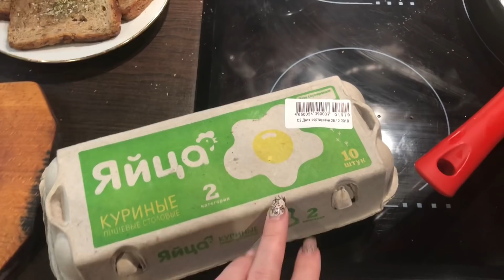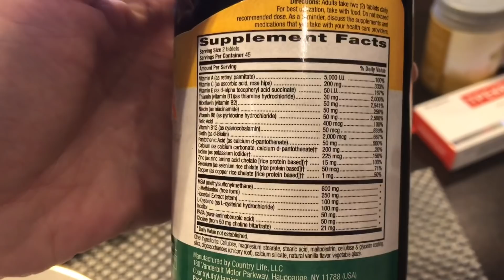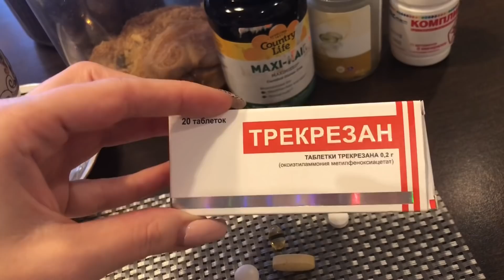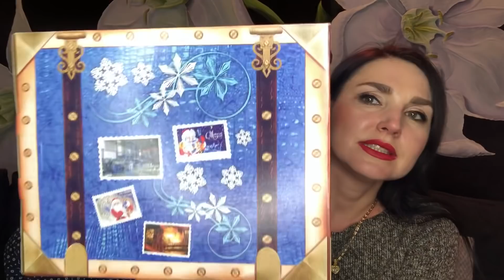ЗАВТРАК | НОВОГОДНЯЯ ЕЛКА | ОТКРЫВАЕМ ПОДАРОК VLOG:5.01.19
ПРИГЛАШАЮ АКТИВНЫХ АМБИЦИЗНЫХ ДЕВУШЕК РОССИИ В СВОЮ КОМАНДУ.
указанным ниже.